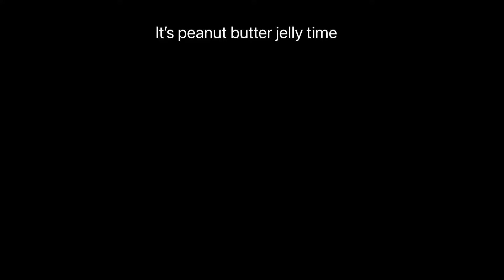Peanut butter jelly time meme￼